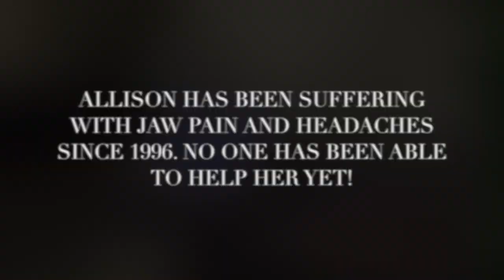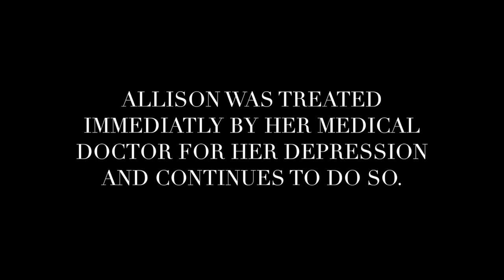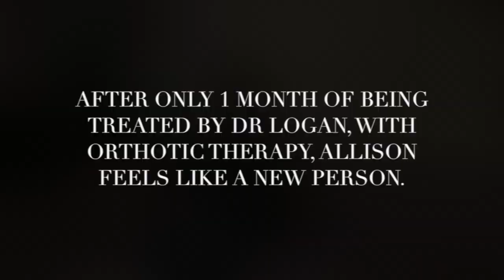ALLISON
Allison is at the end of her rope with her TMJ Pain. No one has been able to help her until now!